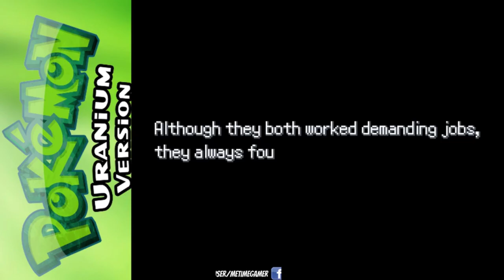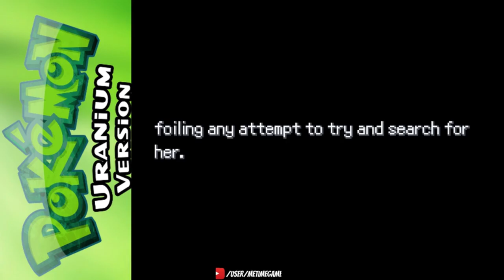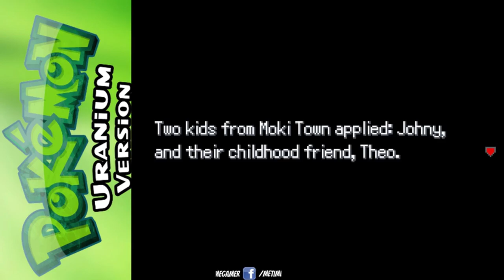The Best, Like No One Ever Was! | Pokémon Uranium - Playthrough - Part 1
Pokémon Uranium  - Playthrough - Part 1